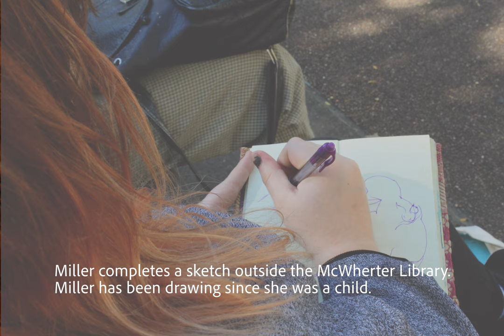Art as an odd job-A profile on Kaitlyn Miller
This is an audio slideshow that I completed for my multimedia storytelling class about a student artist that has recently begun to sell her artwork.